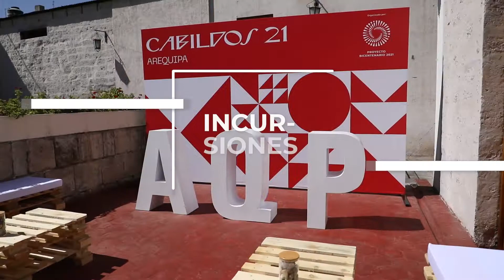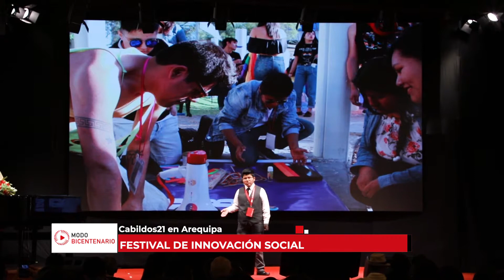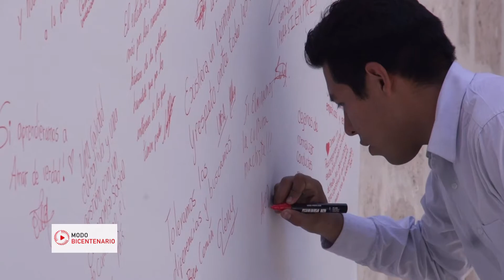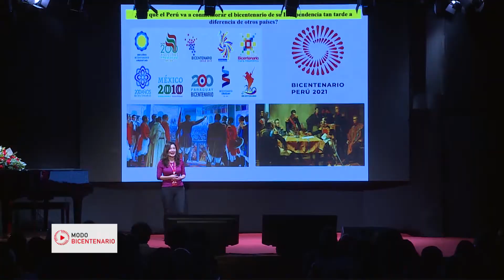Cabildos 21 Arequipa: así se vivió nuestro primer Festival Bicentenario | Incursiones Bicentenarias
Arequipa: primera sede de Cabildos 21. El Festival Bicentenario de Innovación Social llegó a la Ciudad Blanca y nos preparamos para su realización en Tacna este 22 y 23 de noviembre. Repasemos juntos la experiencia de la juventud arequipeña en este encuentro con especialistas, intelectuales y peruanos que están haciendo el cambio desde ahora.